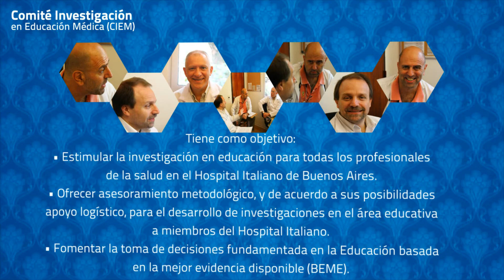Comité de Investigación en Educación Médica - Hospital Italiano de Buenos Aires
Comité de Investigación en Educación Médica

HIBA TV

2012